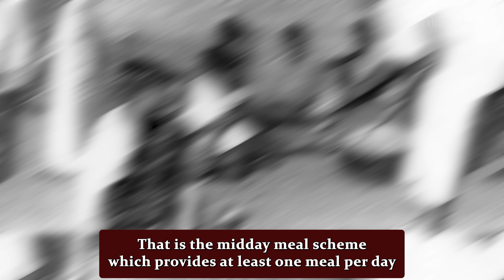Kamarajar - The King Maker Who Went Unnoticed | Keerthi History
His story should be heard. Legends like him should not be forgotten!!!